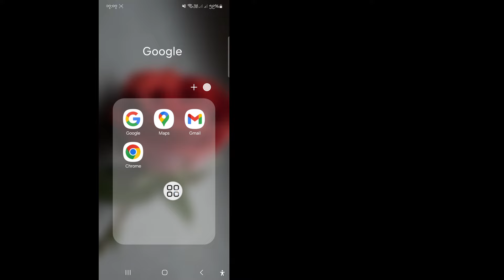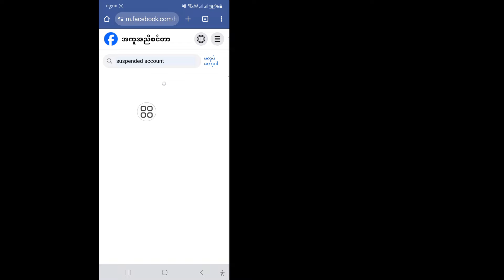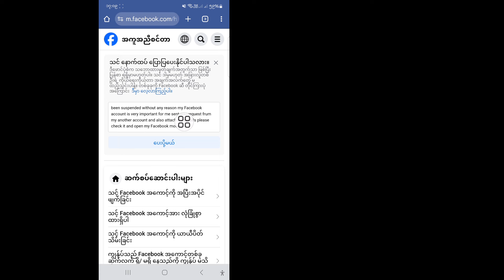သင့်အကောင့် Facebook ကို ရက်ပေါင်း 180 ဆိုင်းငံ့ထားပါသည်။ Facebook Suspended အကောင့်ကို ပြင်ဆင်ပါ။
သင့်အကောင့် Facebook ကို ရက်ပေါင်း 180 ဆိုင်းငံ့ထားသည် | Facebook Suspended Account ပြန်လည်ရယူခြင်းအား ပြုပြင်ရန် အလွယ်ကူဆုံး လုပ်ငန်းစဉ်ကို သင်ပြပေးမည်.

ဤဗီဒီယိုသည် သင့်အတွက် အထောက်အကူဖြစ်စေရန် ကျေးဇူးပြု၍ နောက်ထပ်ဗီဒီယိုများအတွက် ကျွန်ုပ်၏ချန်နယ်ကို စာရင်းသွင်းပါ၊ သင့်တွင်မေးခွန်းများရှိပါက ကျေးဇူးပြု၍ အောက်တွင် ကျွန်ုပ်ကို မှတ်ချက်ပေးလိုက်ပါ။

ကြည့်ရှုခြင်းအတွက် ကျေးဇူးတင်ပါသည်။